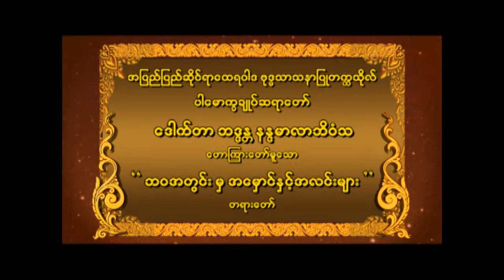ဒေါက်တာဘဒ္ဒန္တနန္ဒမာလာဘိဝံသ ဟောကြားတော်မူသော " ဘဝအတွင်းမှ အမှောင်နှင့်အလင်းများ" တရားတော်